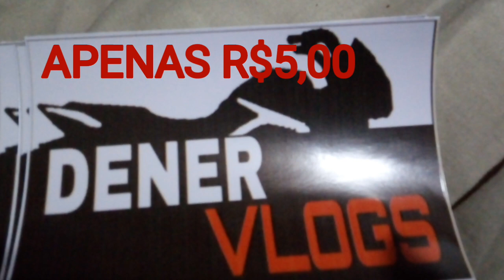FIZ UM BAGULHO PRA RASPAR NO GRAU DE BIKE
Adesivos do canal comente euquero que vai ter o seu adesivo apenas 5 r$